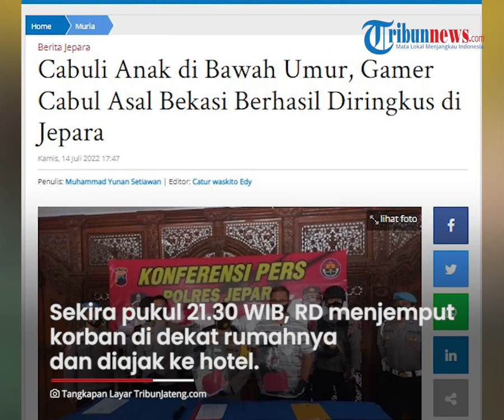Gamers Pria Berkeluarga Asal Bekasi Cabuli Anak di Bawah Umur, Kenalan lewat Game Online Free Fire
TRIBUN-VIDEO.COM - Gamers asal Kota Bekasi, menjadi tersangka kasus pencabulan anak di bawah umur.

Korban berinisial DT (15), seorang siswi di Jepara.

Pelaku dan korban sudah saling mengenal melalui game online.